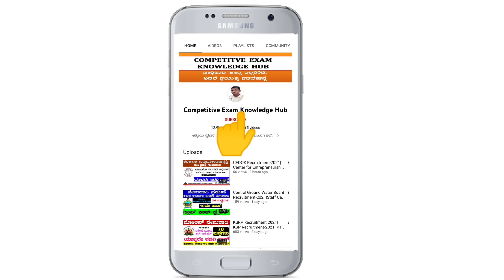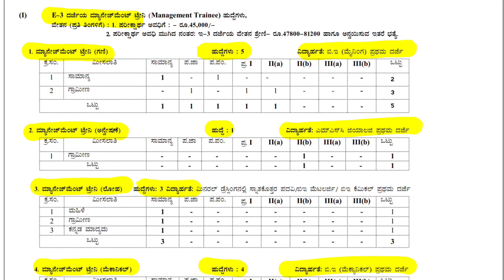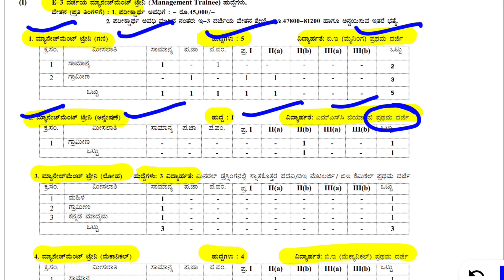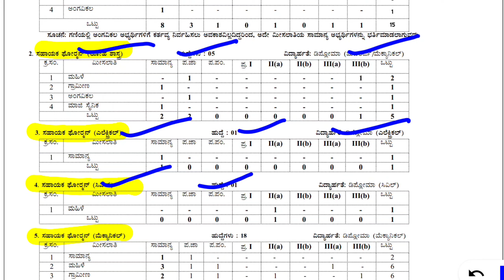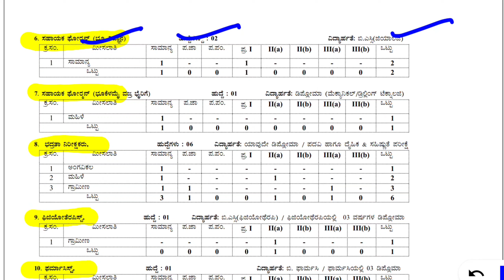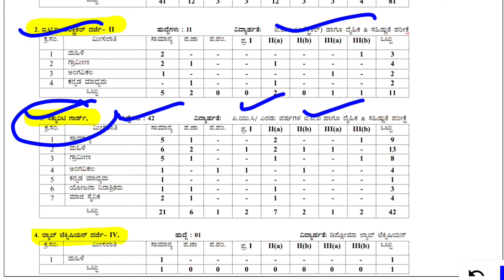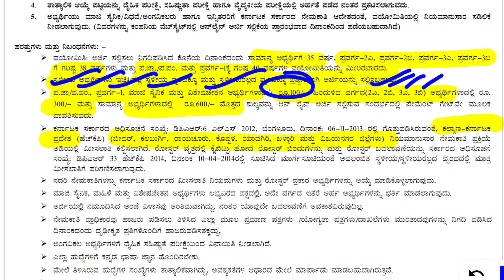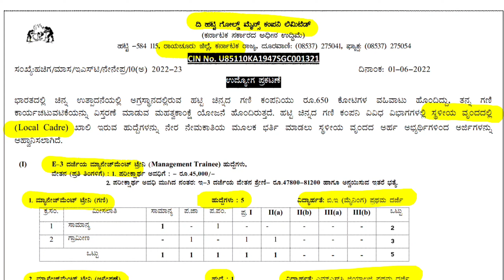HGML recruitment 2022| hutti gold mines recruitment| Raichur| Jobs in Karnataka| Udyoga Mahiti